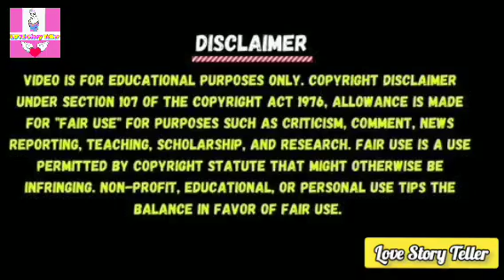Twin Alpha Ep2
BL Story Teller Link @blstoryteller and @Lovescandals